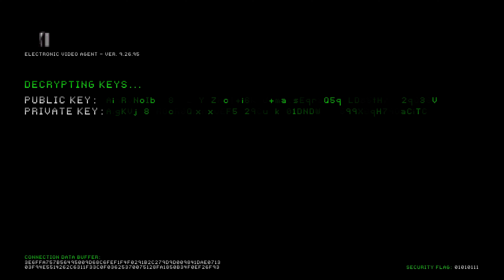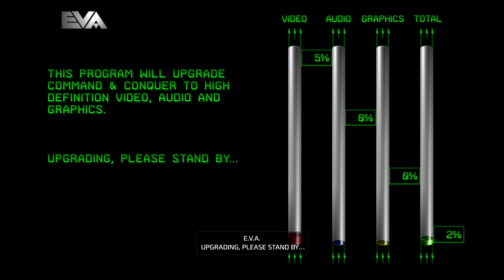Command & Conquer Remastered - GDI Mission 1 - X16-Y42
💥 Command & Conquer Remastered GDI Campaign Playthrough 💥
Step into the battlefield and experience the epic GDI campaign in Command & Conquer Remastered, a stunning revival of the classic RTS that defined a genre. Join me as we tackle challenging missions, strategize against the Brotherhood of Nod, and lead the Global Defense Initiative to victory!

🎮 Relive the nostalgia with remastered graphics, enhanced audio, and seamless controls. This playthrough is perfect for long-time fans and new players diving into the C&C universe. Whether you're here for the action-packed missions, tactical gameplay, or the iconic Kane vs. GDI rivalry, this video has it all!

🔥 Key Highlights:

Full GDI campaign walkthrough
Tips and strategies for each mission
Stunning 4K remastered visuals
Insight into classic RTS mechanics